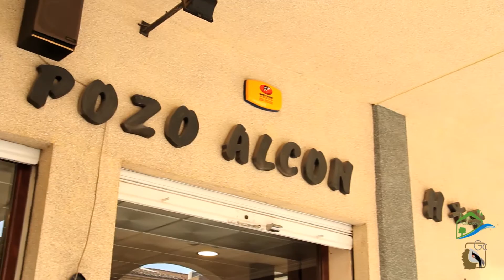Hotel Ciudad de Pozo Alcon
Hotel Ciudad de Pozo Alcón
 Nuestro Hotel está situado en el centro urbano de Pozo Alcón, municipio que forma parte del Parque Natural de Cazorla, Segura y La Villas, siendo su localizacion ideal para que el visitante disfrute de ciudad y naturaleza. Disponemos de unas magnificas instalaciones para pasar unos dias de descanso ydisfrutar de su amplia variedad gastronámica.

Avda de los Dolores, 72

23485, Pozo Alcón, Jaén,

TELEFONOS:

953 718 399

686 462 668